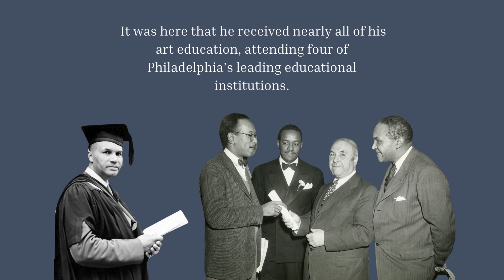"Allan Freelon: Painter, Printmaker, Teacher"—On View through January 21, 2024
Just over two weeks remain to see our special exhibition, "Allan Freelon: Painter, Printmaker, Teacher" before it closes on January 21! This exhibition is a dive into the printed and painted works of the Philadelphia born artist Allan Randall Freelon (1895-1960).

At a time in the early twentieth century when Black culture and creativity was blossoming in the United States, Freelon influenced many artists in the region as an educator, an American Impressionist painter, and a social realist printmaker.

"Allan Freelon: Painter, Printmaker, Teacher" is now on view through January 21, 2024.